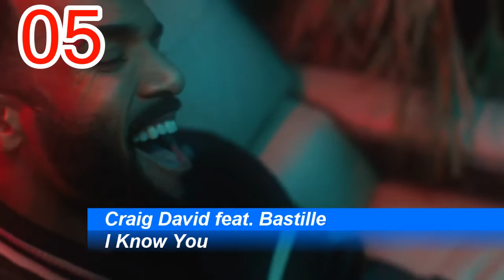iTunes Single Charts | UK | 27.01.2018 | ChartExpress